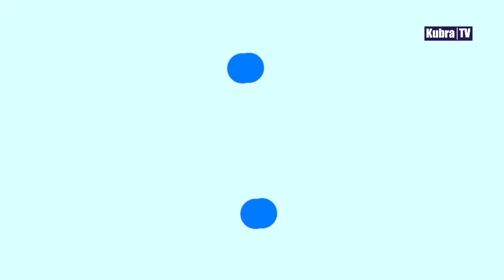orang tak ada